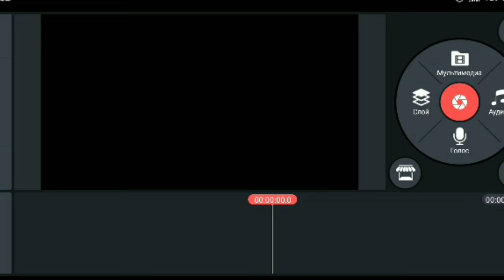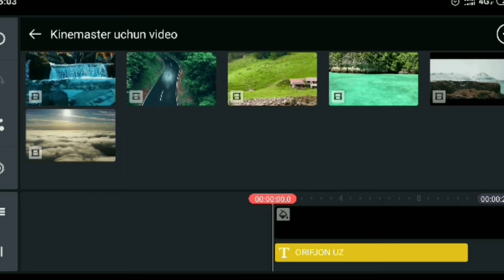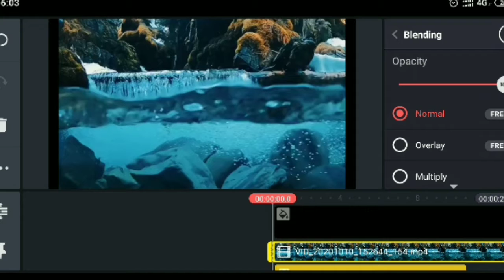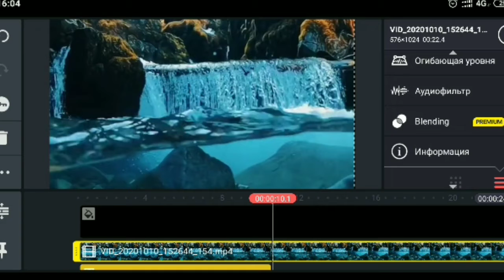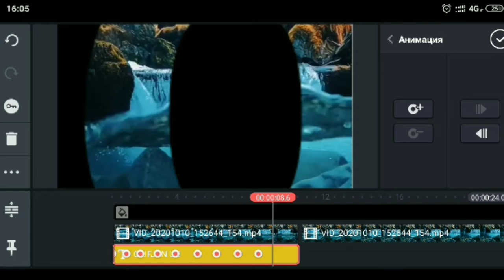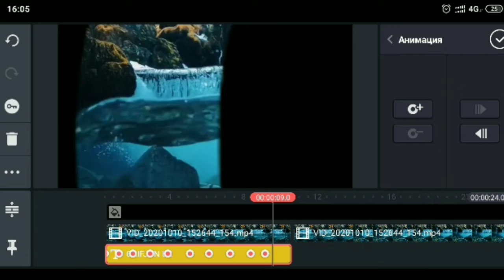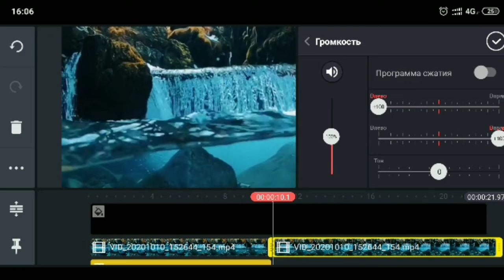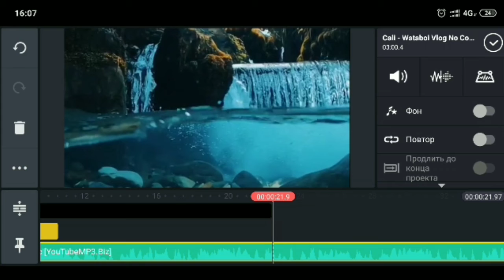KINEMASTER DASTURIDA VIDEO MATN YARATISH BO'YICHA QO'LLANMA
Video matn yaratishga qulay va oson bo'lgan qo'llanma. KINEMASTER DASTURNING keng imkoniyatlari.